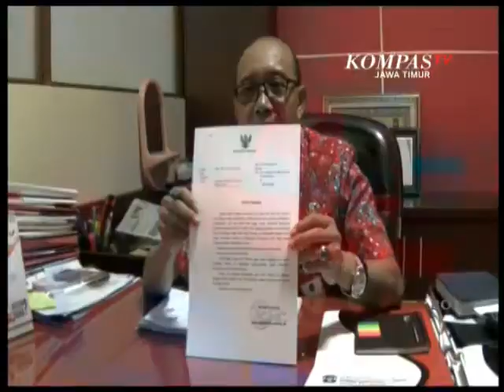ASN DILARANG JEMPUT DAN BAWA ANAK SAAT KERJA_KOMPASJATIM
PEMERINTAH KOTA BLITAR  MELARANG  APARATUR SIPIL NEGARA , ATAU  A-S-N   MENJEMPUT  ANAK , DAN   MEMBAWA ANAK , SAAT  BEKERJA  , UNTUK  MEWUJUDKAN    KEDISIPLINAN.  BILA   ADA   A-S-N ,  YANG  MELANGGAR ,  MAKA   AKAN MENDAPATKAN   SANKSI  PEMOTONGAN  TUNJANGAN PENGHASILAN  PEGAWAI.